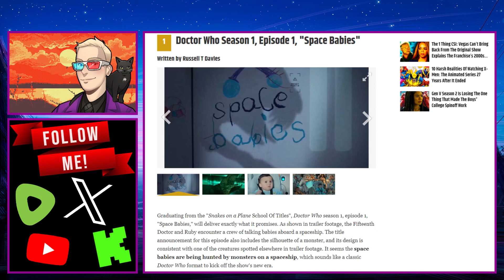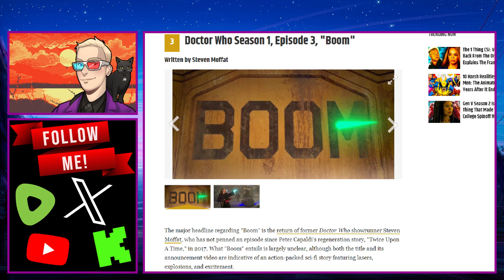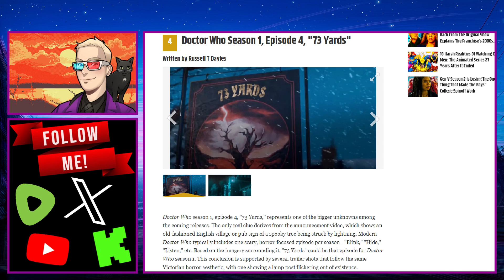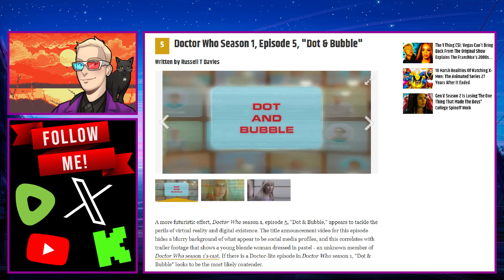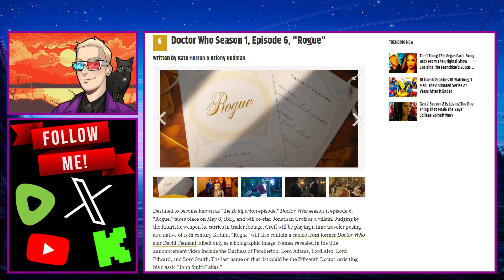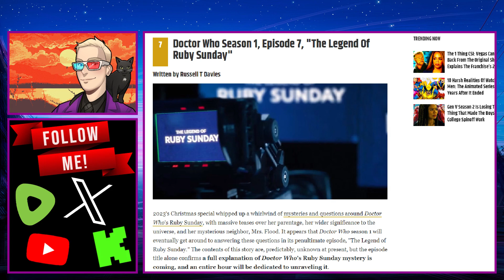Doctor Who Season 1 Titles REVEALED! | SHOCKING DETAILS UNCOVERED! | VIRTUAL REALITY Episode?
As well as a trailer for the upcoming season of Doctor Who, we also got the episode titles and who has written and directed each episode.

Ncuti Gatwa seems to have a variety of stories for his first season, some of which appear to be very silly and goofy and others which come across as being darker in tone and tackling more serious subject matters.

Steven Moffat has also written an episode for this season so a lot of eyes will be on that as the man has proved himself capable of writing god-tier stories such as The Empty Child/The Doctor Dances and Blink.

"The Legend of Ruby Sunday" worries me about what they will do with Millie Gibson's character. I pray that they don't reuse the "girl who is the key to everything" trope which has been overused in modern entertainment.

Will Russell T Davies deliver us a great season of Doctor Who?